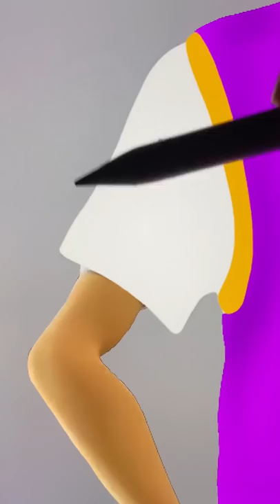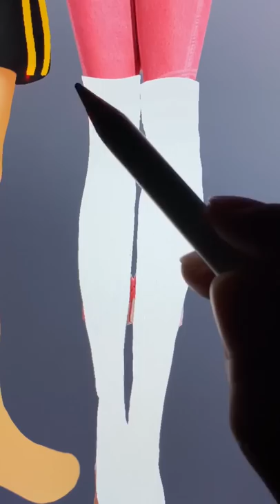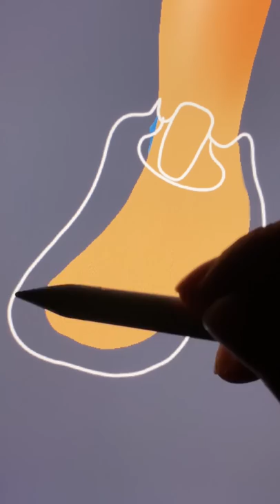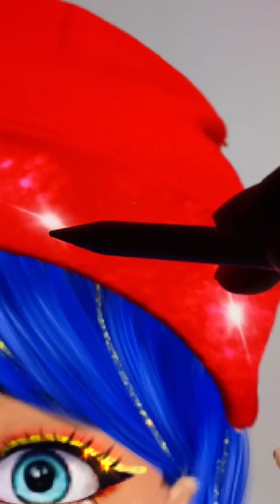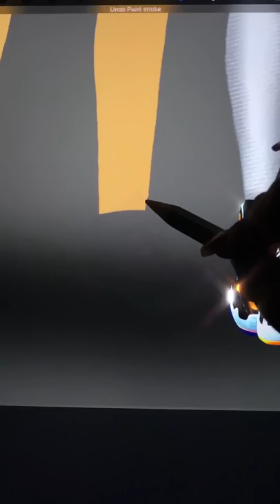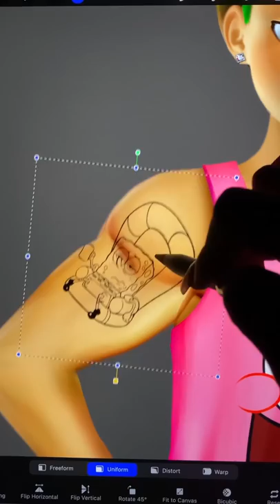Makeup Ladybug And Catnoir Into Sporty Style - Drawing Miraculous Fashion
Thank youuu!!!